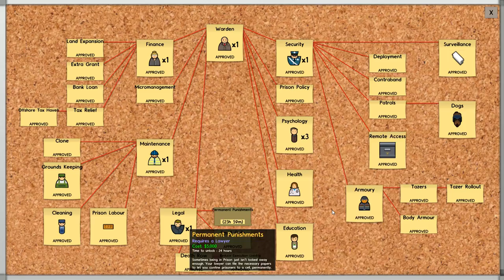Let's Play Prison Architect - Part 17 - Damn Clemency ★ Prison Architect Gameplay (Alpha 31)